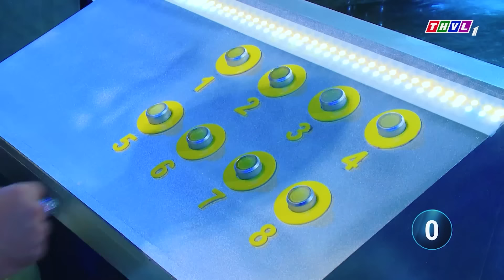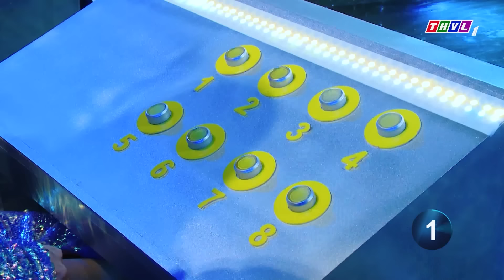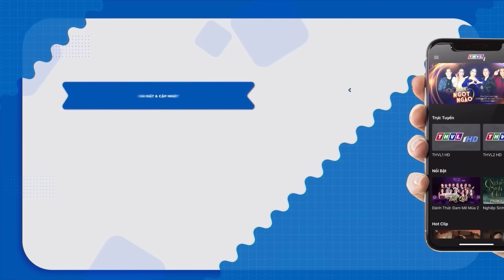HẾT HỒN 😲 Việt Kiều HÁT RONG Ở MỸ KIẾM 500 ĐÔ/ 1 BÀI khiến GK HÚ HỒN vì KIẾM TIỀN QUÁ GIỎI